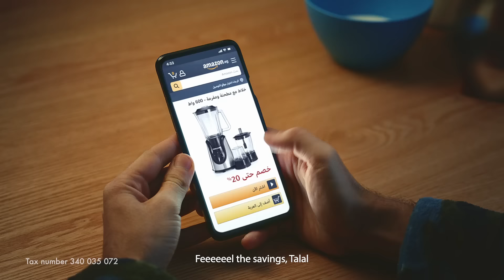Feel the savings with Amazon.eg